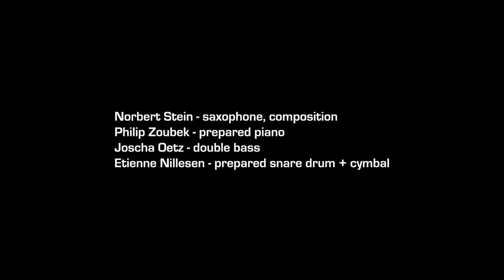PATA MOVIE SERIES No. 4 - "The Promise"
PATA MOVIE SERIES No. 4
- The Promise
band line up: Norbert Stein - tenor sax, composition
Philip Zoubek - prepared piano
Joscha Oetz - double bass
Etiennne Nillesen - prepared snare drum, cymbals

video: Basa Vujin-Stein